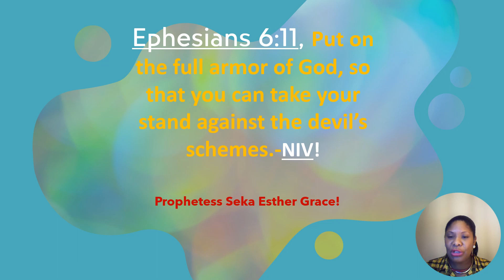Daily Scripture for Today/ Marching Forward/ Day 24 shortvideo #2023 motivation 💌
DAY 24, WE BLESS YOU JESUS WELL IN ADVANCE!!

AMEN!!!

THANK you for joining us agreeing by FAITH!